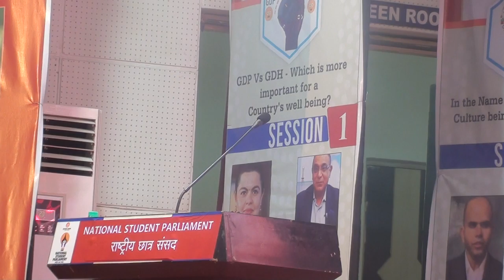6th​ National Student Parliament 2019 : Inauguration Session-9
6th​ National Student Parliament 2019 : Inauguration Session-9